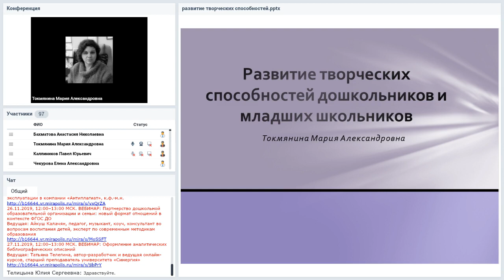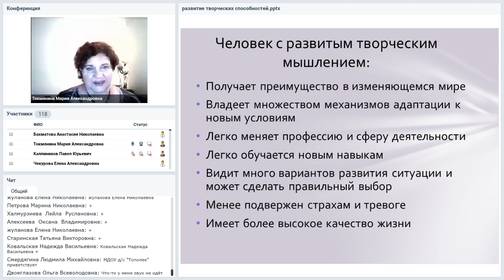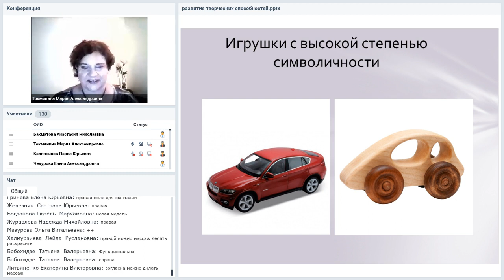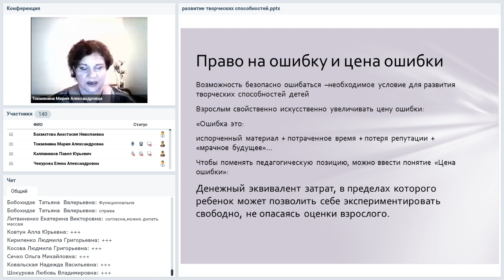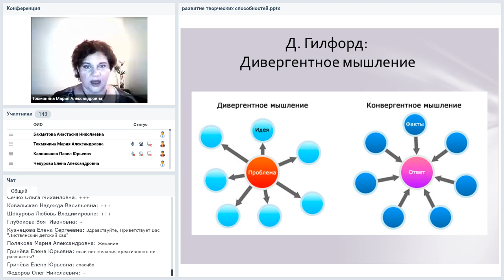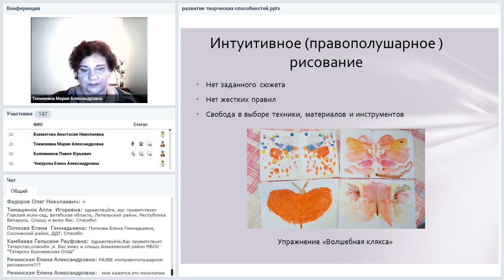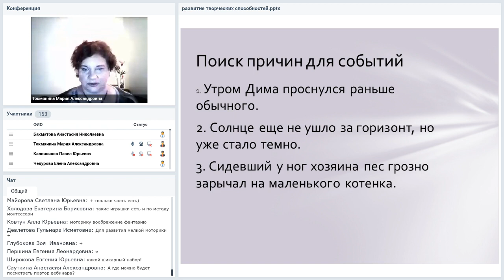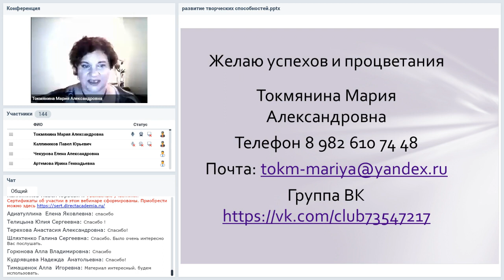Развитие творческих способностей дошкольников и младших школьников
Вебинар
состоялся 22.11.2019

В эпоху искусственного разума творчество остается привилегией человека, недоступной для самых умных машин. Количество профессий, основанных на неизменном повторении заранее выученных навыков, постоянно сокращается, и люди, обладающие творческими способностями, получают весомое конкурентное преимущество. Поэтому педагоги и родители обращают пристальное внимание на развитие креативности у дошкольников и учеников младших классов. Вебинар посвящен широкому кругу вопросов, связанных с креативностью – от психологии творческих способностей до методики проведения занятий и примеров упражнений.